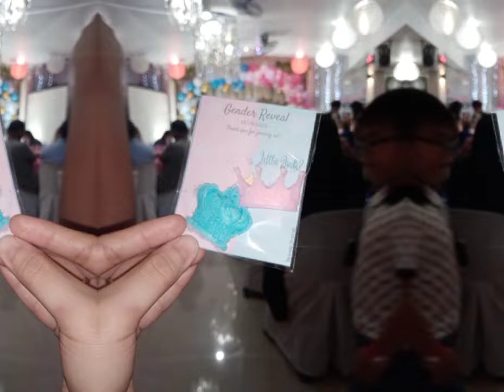Baby shower party 2 Josh & Mariell Congratulations